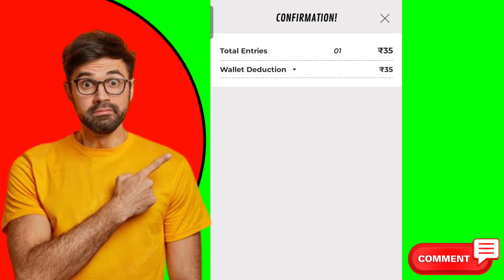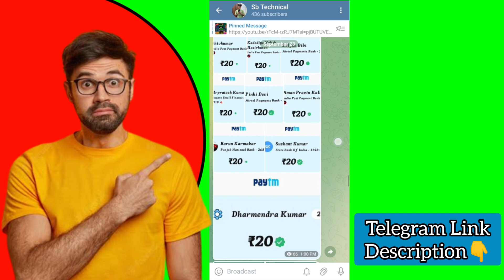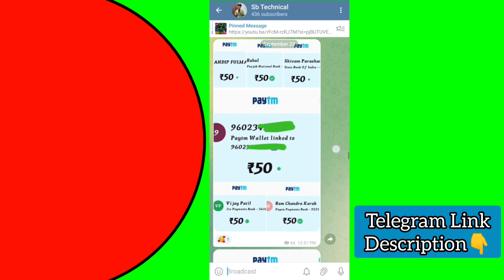₹2500 लॉस कवर🤑! ₹35,₹50 गेम रिस्क ट्रिक ! winzo world war kaise khele 2023 ! winzo world war trick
winzo
winzo app
winzo game
winzo gold
winzo se paise kaise kamaye
winzo trick